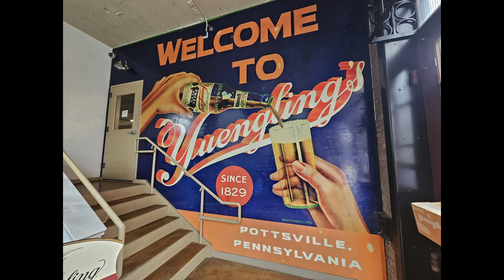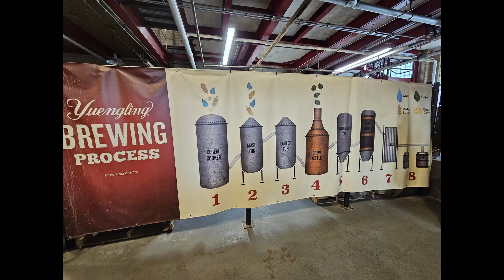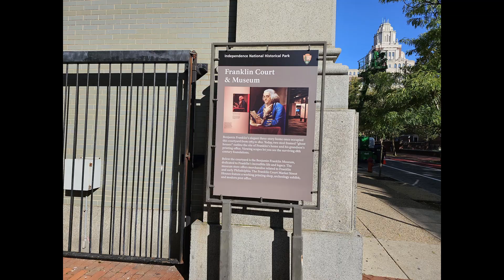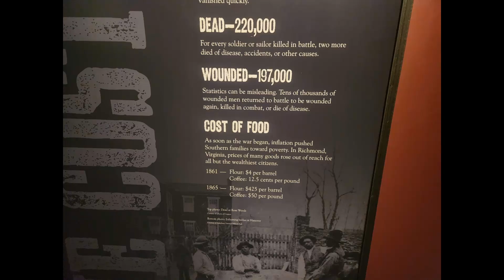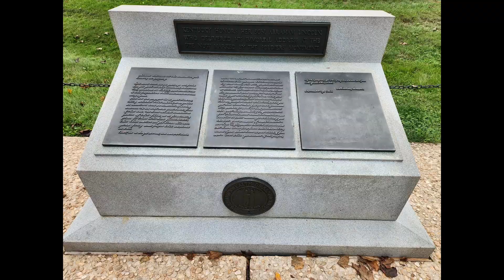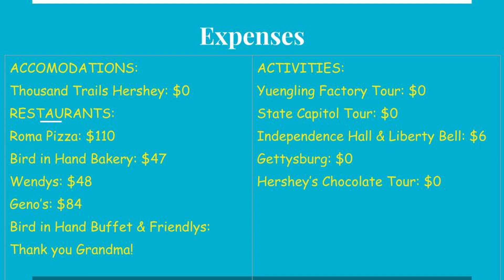52 Hershey, PA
Grand Adventure